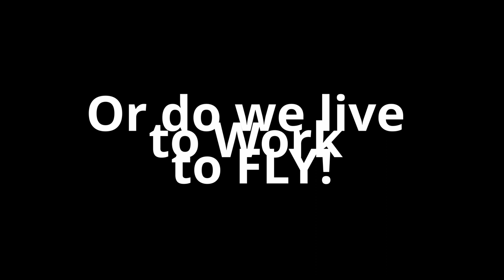'The Bomb Shell' - What is YOUR Purpose?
The Bomb Shell - What is Our Purpose?

This production contains flying related entertainment including microlight flying and training flights.  Come on a quick joy flight, or enjoy the full adventure.

If you are enjoying my videos maybe you'd consider buying me a coffee

I often fly and do fun things to make these videos for you.

Let's go fly together and have fun, explore, adventure and sight see. Come Join CrayonBox on a ride.

ON THIS CHANNEL:
Fastest & Slowest ~ My BFR checkride ~ I broke the rules to survive ~ Flying in company ~ Navigation old & new - Charts ~ Cross country flying adventures ~ Learning to fly ~ Experimental flying ~ Aircraft maintenance ~ Fly-ins & airshows ~ Beautiful Australia. + other random aviation variety.

My Aircraft;
P&M QuikR Explorer Rotax 912ULS with 11m strutted wing.

FLYING
Learning to Fly - a Collection of Videos to Help You on your Journey of Flight

ALL VR Insta360 One X | Maryborough to Biggenden - Mountainous Flying Adventure